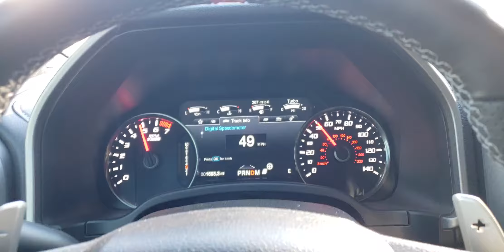2018 Ford Raptor 0-60mph **sport mode, all wheel drive mode